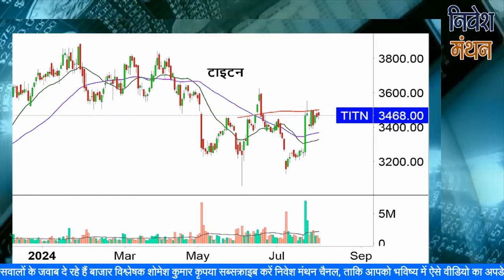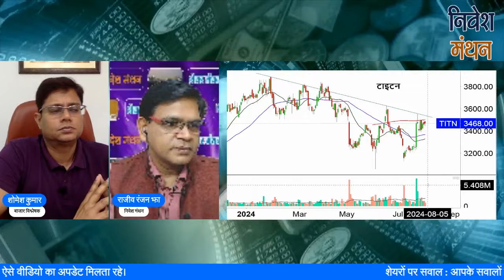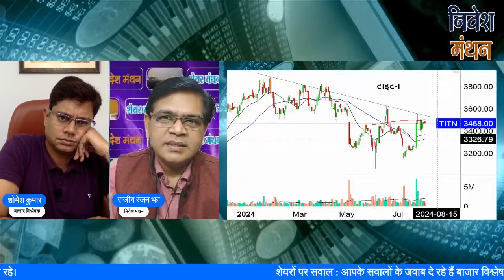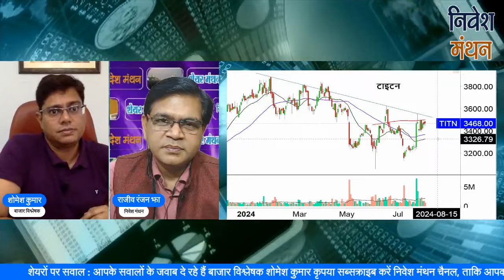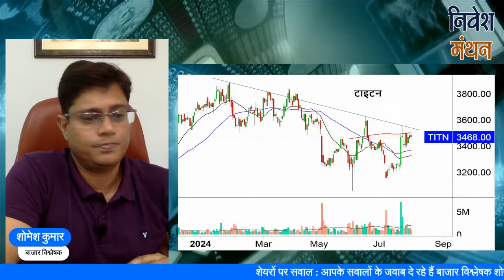titan share latest news | titan share price target analysis | titan stock